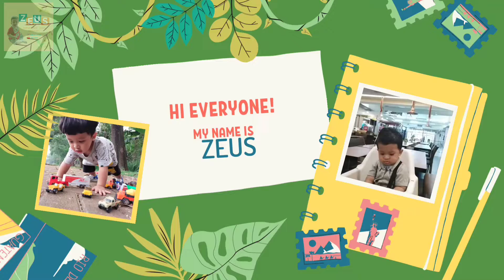My talking tom friends - part 5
my talking tom friends part 5 selamat menonton